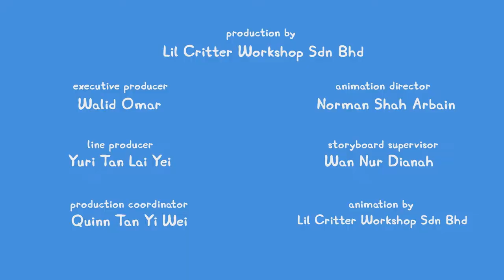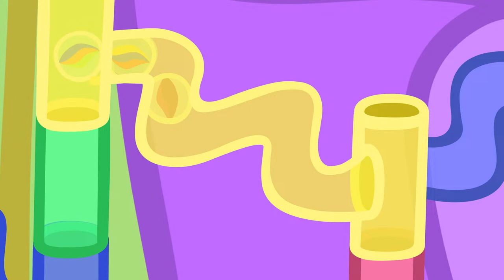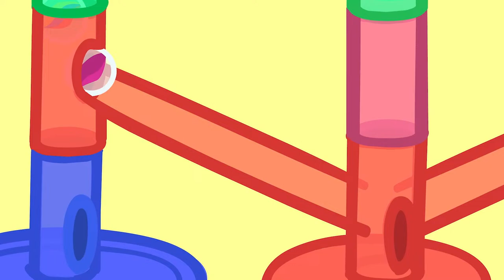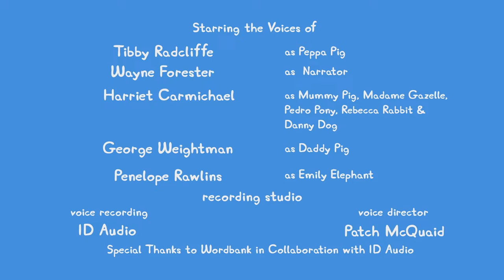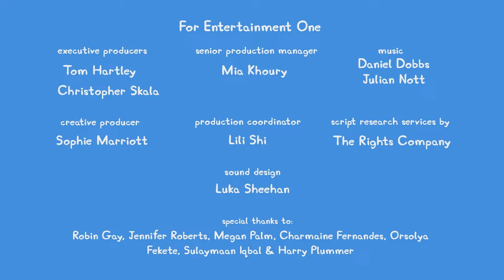🔴 PEPPA PIG TALES LIVE 🐷 BRAND NEW PEPPA PIG TALES 🐽 EPISODES LIVE 24/7